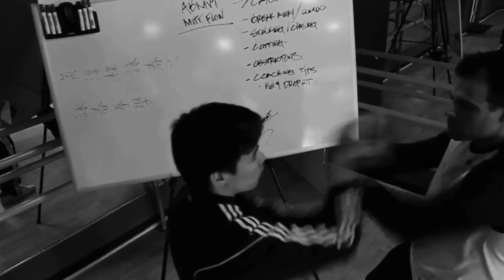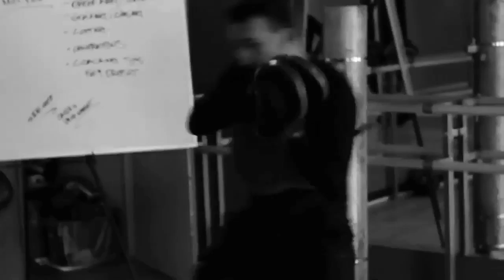Inside The Mind of a Trainer Documentary - L.A. ABMVT Crew Part 2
Inside the Mind of a Trainer series Part 2. The series features in depth interviews, training methods and actual footage of seminars, classes with trainers and students of Applied Body Mechanics Ving Tsun.

Part 2 features the more ballistic side of ABMVT Ving Tsun mitt flow.